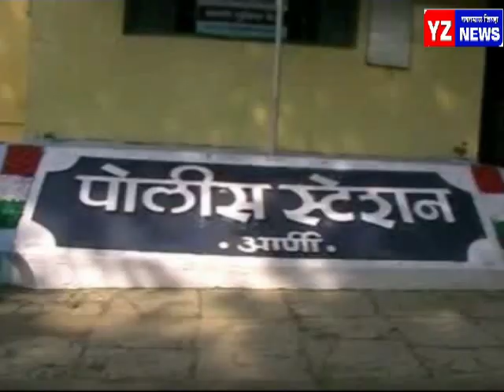फायनान्स कंपनीकडे विक्रीसाठी देण्यात आलेल्या ट्रॅक्टर व कारची परस्पर विक्री